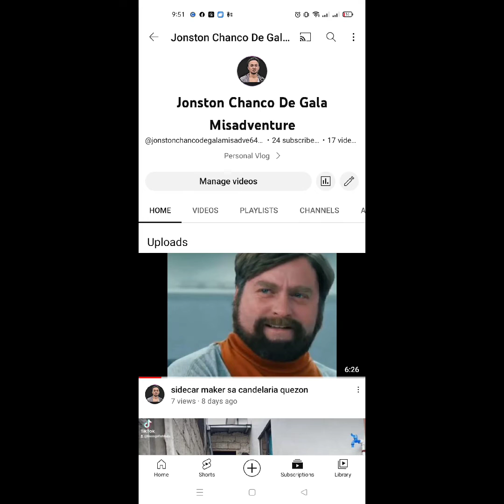Gustong magpapawis? tara dineh sa Familia Liberica Gym...